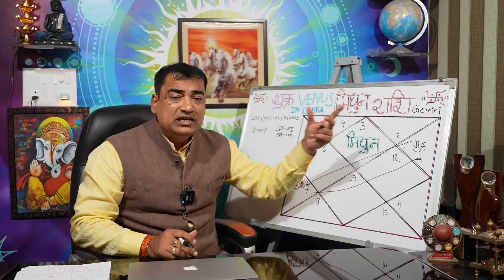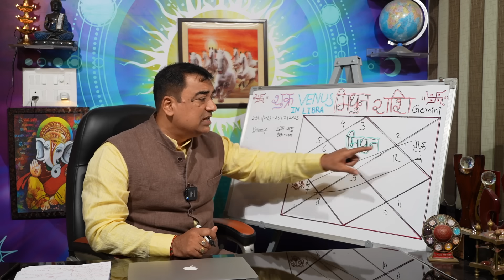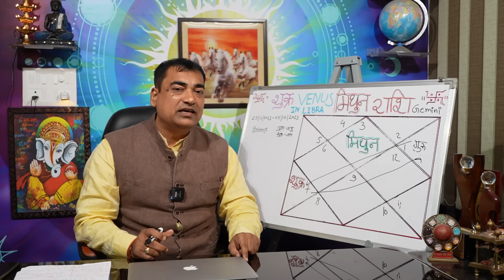शुक्र ग्रह का राशि परिवर्तन - मिथुन (Mithun) Gemini राशि जानिए क्यों हैं इतना खास आपके लिए।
धन और सौंदर्य के प्रतीक माने जाने वाले शुक्र देव 29 नवंबर से लेकर 25 दिसंबर तक अपने सबसे उत्तम तुला में स्थित रहेंगे। यह इनकी मूल त्रिकोण राशि है। शुक्र के इस बेहतर स्थिति के कारण जीवन में बहुत से बदलाव आ सकते हैं, धनलाभ पारिवारिक सुख, और बहुत कुछ। अतः समस्त प्रभावों को जानने के लिए इस वीडियो को पूरा जरूर देखें कृपया स्किप ना करें।
Dr. Krishna Kant Chaturvedi
Professional Consultation: